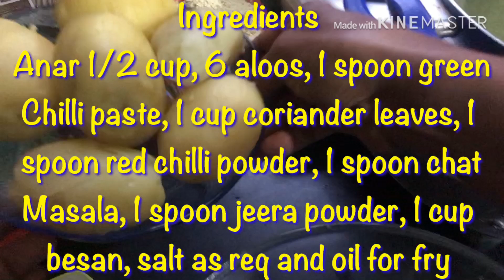Pakora recipe|Anar & Aloo Pakora|Monsoon Receipe| By RaRa's Kitchen